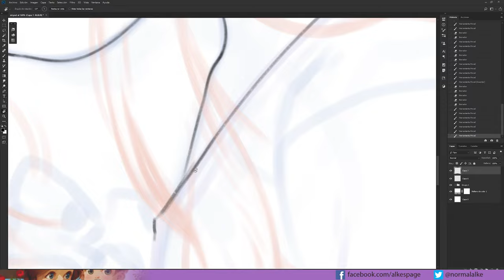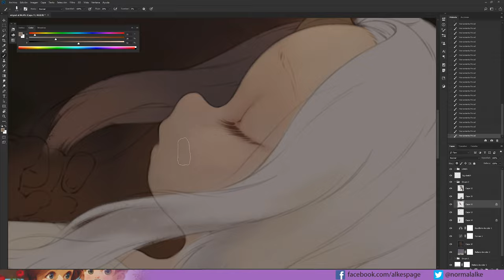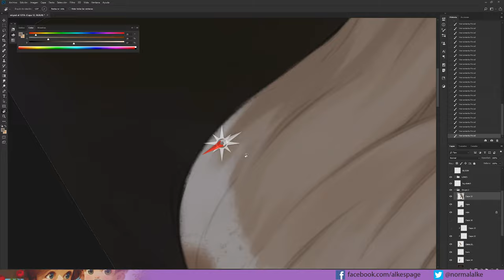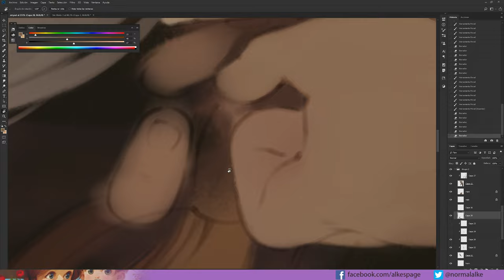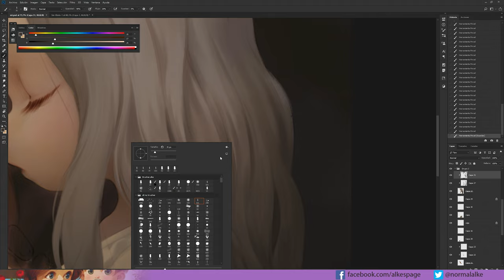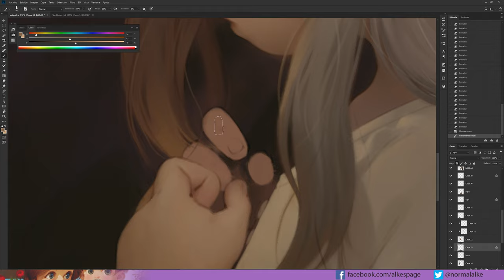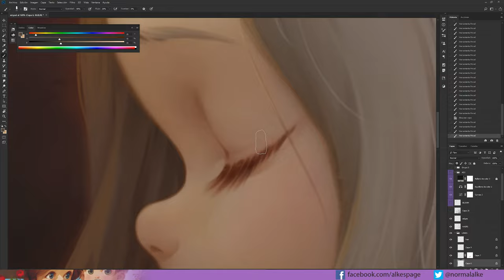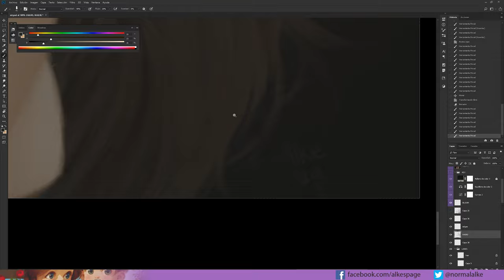Eri Painting Timelapse - Short version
Sped up by 10x